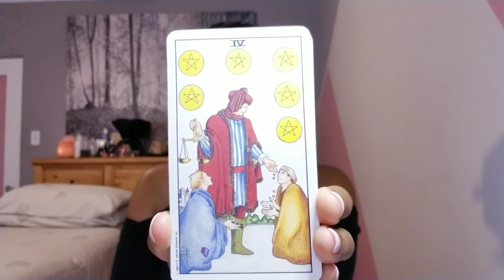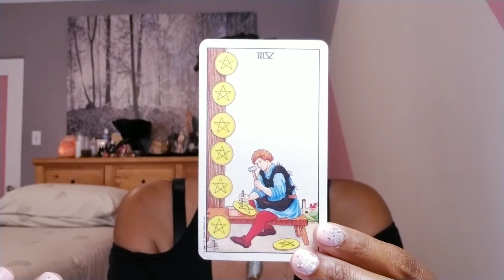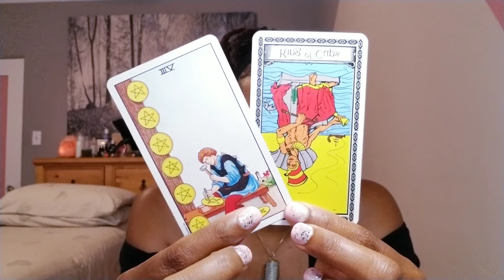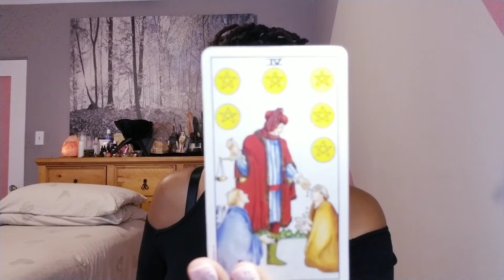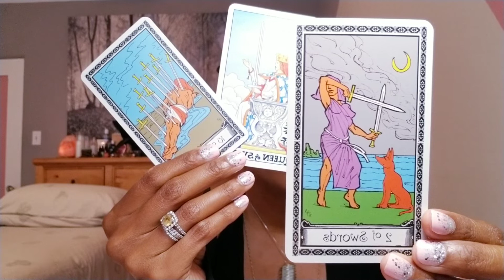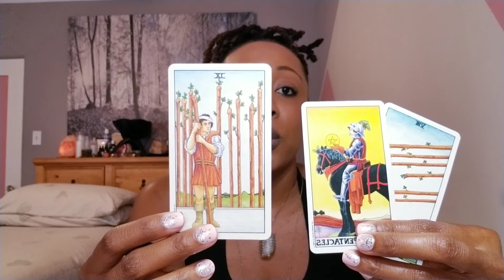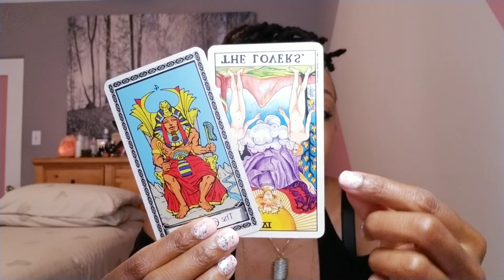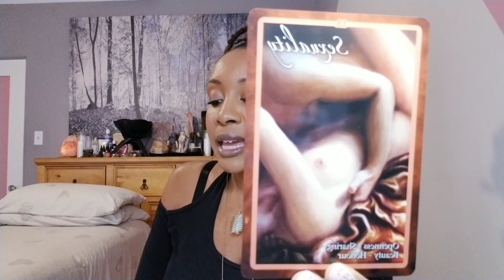Libra August 16th-31st: A Spicy Overwhelmed New Direction...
Hi Libra, this is your mid-month reading!

I'm new to this channel, and I'd be grateful for your support in helping me grow it!!!

For a Personal Reading, Energy Healing or Soundbath, under ''Tarot' or 'Healing'.

👉🏽Now offering, one question readings via email for $20 per question; up to 3 questions.

💝Love & Light,

J Young